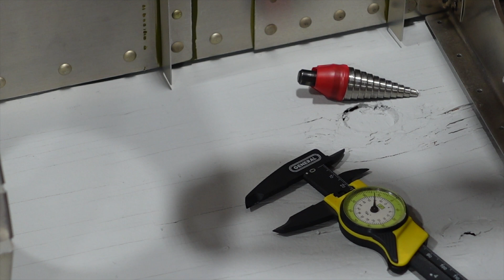Ep. 51 | Viking Fuel System | PART 2 | Zenith Super Duty Aircraft Build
Adam from Aeroworks Productions covers the installation of the Viking 2-way fuel valve while finishing up the fuel system inside the Super Duty in the latest episode of his Zenith Super Duty build series on Youtube.